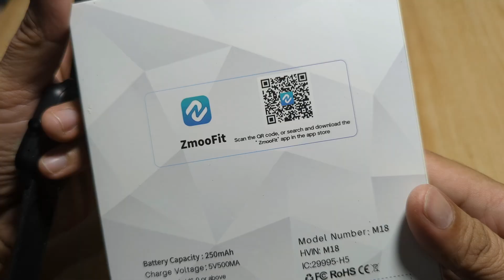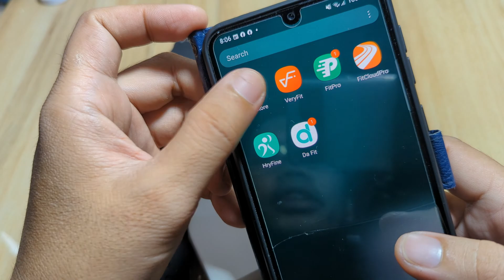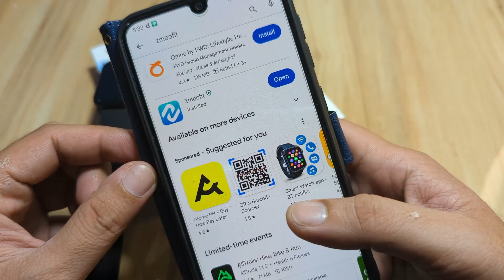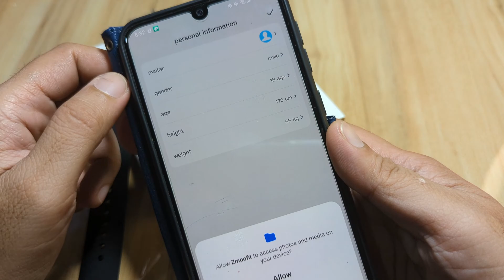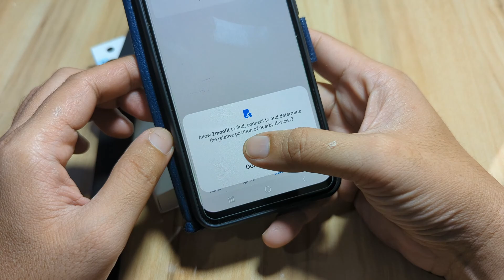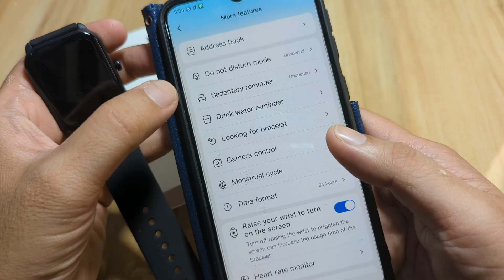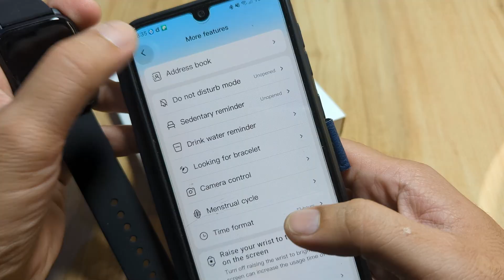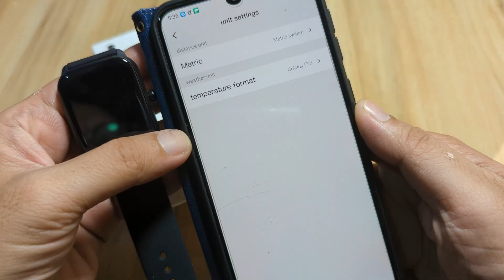Pairing M18 Smartwatch/T16 Smartwatch with Zmoofit Application on Android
We have here the steps on how to pair your M18 smartwatch also known as T16 smartwatch with the Zmoofit application on Android smartphone.